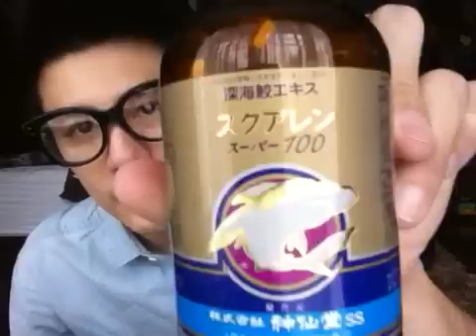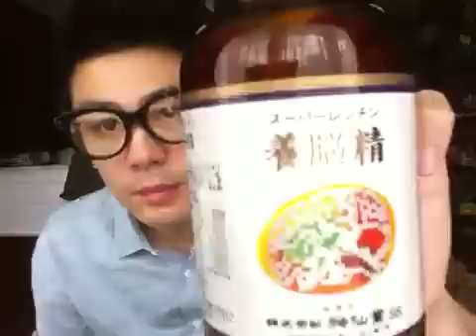วิตามิน ภาค2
3ตัวเด็ด